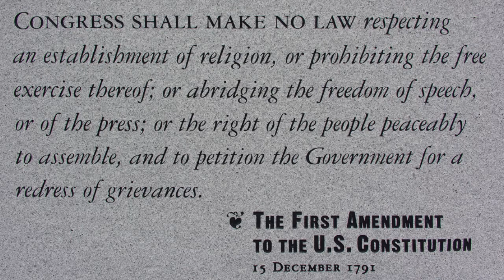Rev. John Murray and his dinner with George - 3MUUH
Universalists were represented in military chaplaincy before we were even a country. Find out about the fascinating story of how General George Washington decided to make Rev. Murray the first Universalist chaplain in the Continental Army.

To learn more about Rev.

While you might be able to find some information on John Murray at your local library, these book contain information about him, Universalism, and Unitarianism in some cases. But regardless, John Murray really did have dinner George Washington...

A biography of John Murray from 1892

A Documentary of Unitarian Universalism, Vol. 1
Not a ton of info on John Murray, but a good book to geek out with over Unitarian Universalism.

The Unitarians and the Universalists
This book is a great history of Unitarianism and Universalism, as well as some information on John Murray.